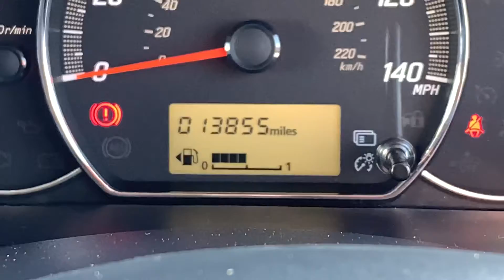LV68BXA Cockpit demo